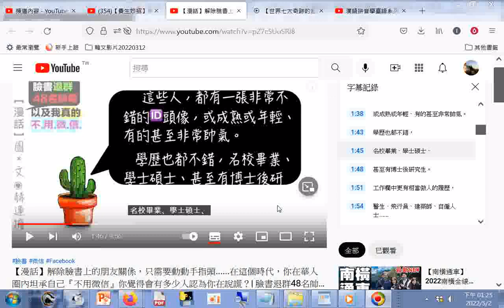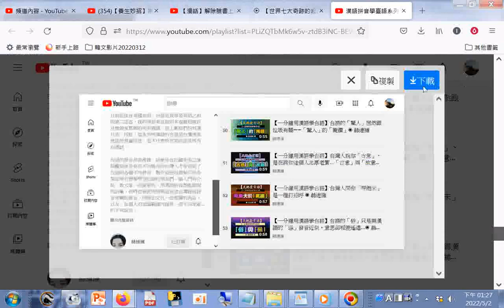#【一分鐘用漢語學台語】台語的「驚人」居然跟垃圾有關——「驚人」的「腌臢」◉ 赫連擁